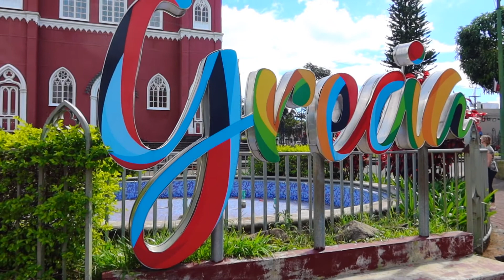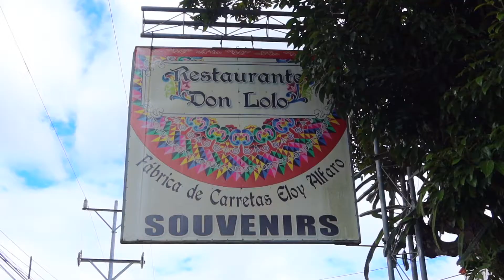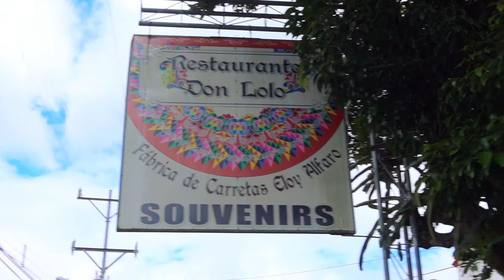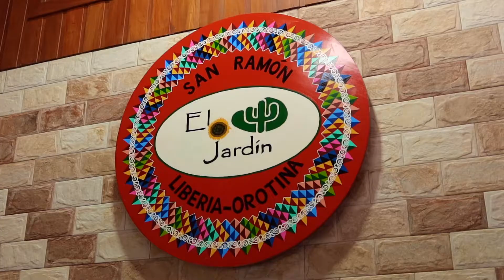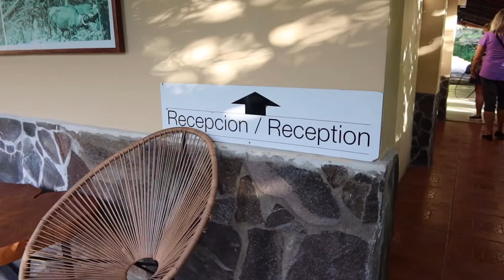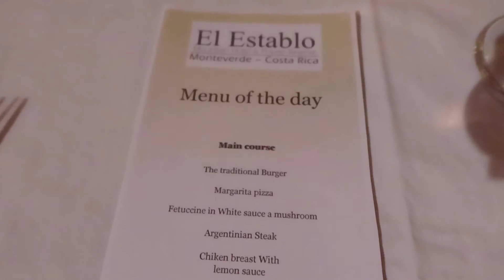COSTA RICA | Sarchi and Monteverde | Howler Monkeys | El Establo Mountain Hotel in Monteverde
In this episode (Part 2 in this Costa Rica Travel Series), I'm taking you along as I travel around the beautiful country of Costa Rica in November 2021. We're leaving San Jose and travelling to Monteverde, with stops in Grecia and Sarchi.

We had breakfast at the Grano de Oro Hotel, again I had the “Tico Breakfast” with potatoes instead of plantains. I really enjoyed my stay at the Grano de Oro Hotel and highly recommend staying here if you're ever visiting the San Jose area.

On our way out, we drove by one of the art museums in San Jose, which actually used to be the old air traffic control tower of the old airport, which the old airport is now a beautiful park.

Once we arrived in Grecia, we stopped at the main square to stretch our legs for a few minutes, which had a park and this beautiful church.

Ronald our guide explained that Sarchi is home of the oxcart, which is listed on the UNESCO Intangible Cultural Heritage list.

We had a guided tour of how they still make oxcarts still using the traditional ways. They cut 15 pieces of teak or mahogany wood and fit it together like a pie. They then place the hub and secure it to each piece of wood, then they trim the pieces into a perfect round and secure a iron ring around the wooden wheel.

The factory is also very sustainable as it is still powered by a waterwheel, the original one was installed in 1923 and this is the third waterwheel that was installed in 1965. Many of the tools are actually powered by rotating rods that turn cogs to power some of the machines such as a saw.

We had lunch at El Jardin, which is a restaurant that serves local Costa Rican food and is very similar to a “soda”. Lunch was included for us, however for a meal like this you can expect to pay around $6 to 7 USD.

Once we were on the road to Monteverde, Aiden our driver spotted some “Howler Monkeys”, so he stopped the bus so we could see them. There were between 10-12 monkeys in the surrounding trees, including a baby which was really cute to watch.

Aiden also stopped for us so we could enjoy this stunning viewpoint from the mountains down across the Nicoya Peninsula in the distance.

We then arrived at the El Establo Mountain Hotel in Monteverde and checked in. When you check in you are given your room keys and a physical key to the safe. All the rooms here face the valley below and there are some stunning sunset views from the hotel. You are definitely in nature here. This very curious “Coati” was quite entertaining to watch and graciously posed for some photos for me.

As a luxury travel advisor my clients typically receive added benefits when booking vacations, hotels and cruises through me.